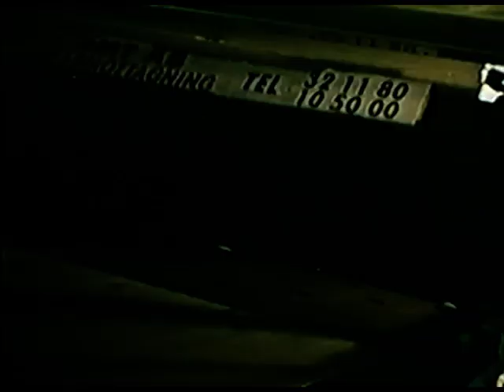Millencolin - Da Strike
First Millencolin Video ever. Directed by Kalle Helgesson. Shot at A-huset Örebro, Sweden 1994. From our first album Tiny Tunes.